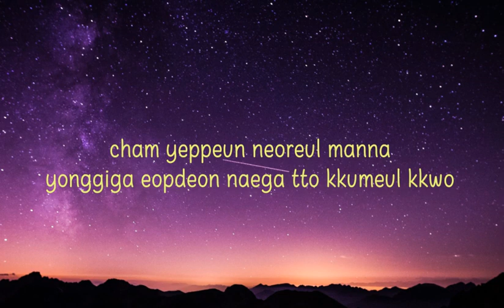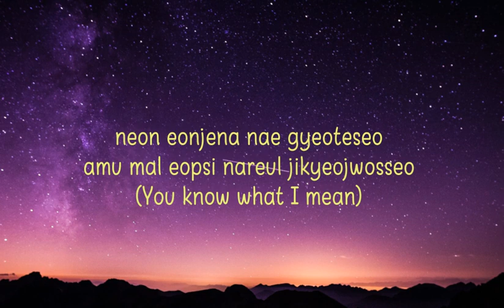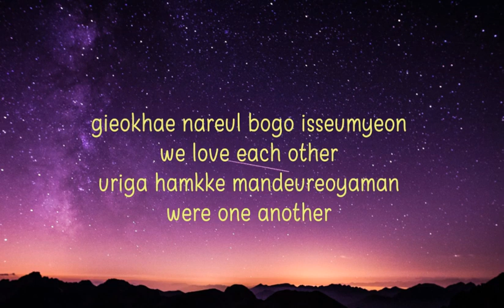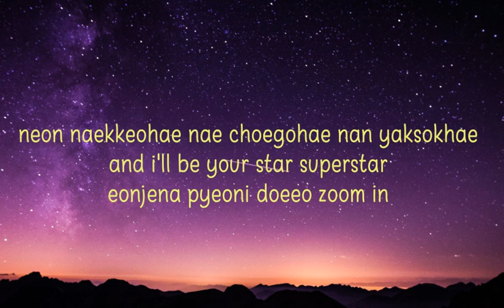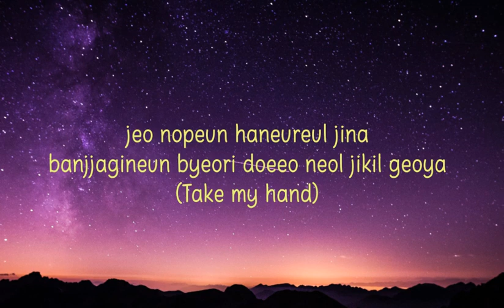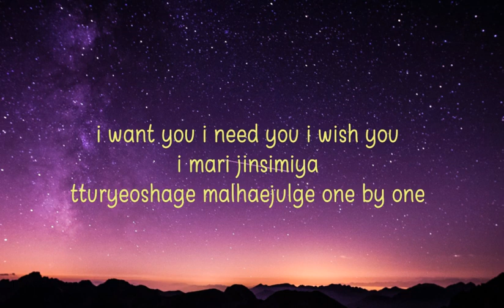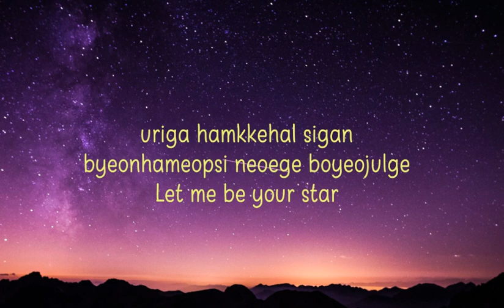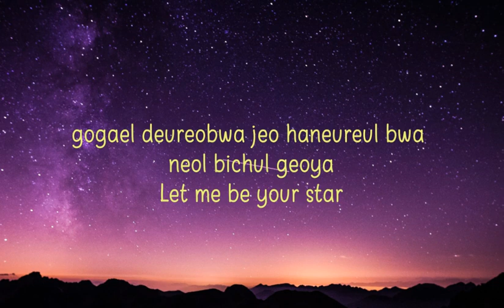"We in the Zone – Be Your Star" Lyrics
Lyrics Source : klyrics.net
picture : pinterest